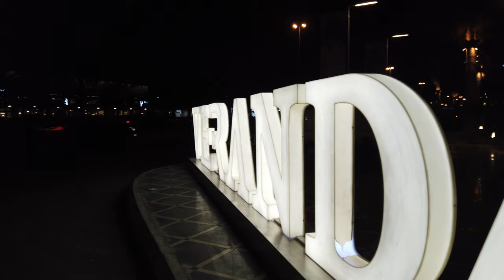RIYADH CITY BEFORE LOCKDOWN SITUATION - Aakash Gandhi - Liquid Time 🎧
This video was recorded on Wednesday 5 March 2020 before lockdown

stay home, stay safe & take care my friend 🙏

If you want to be extra nice then please share some of my videos with your friends on social media.